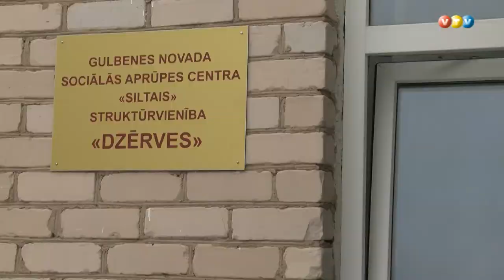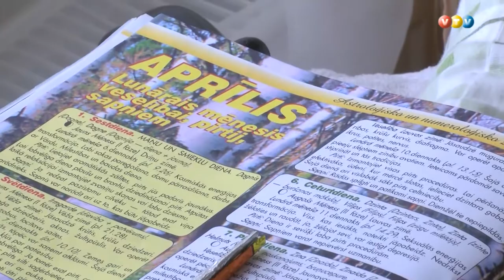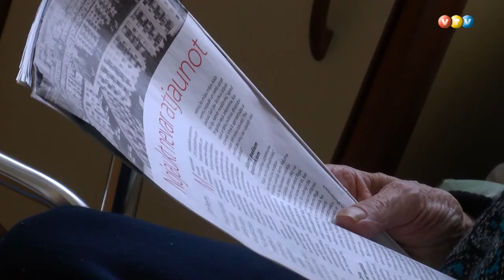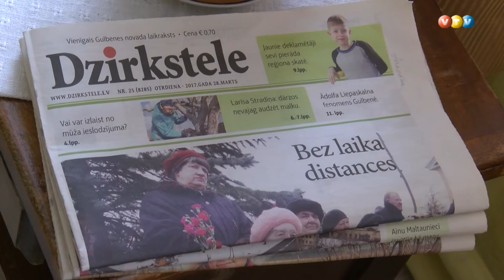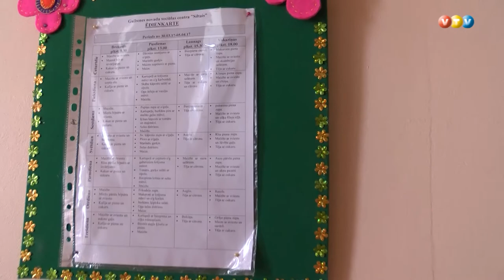Gulbenē izveidots aprūpes centrs ''Dzērves''